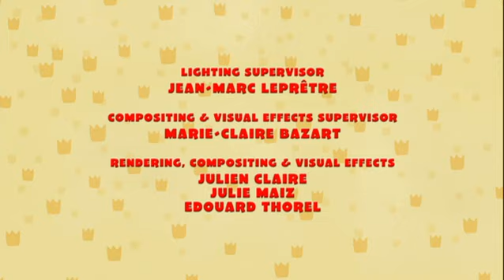Babar And The Adventures Of Badou | Message In The Wind/ Elephants Don't Jump - Ep. 37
While searching for lost packages accidentally dumped in the jungle, Badou and Chiku figure out a way to warn Celesteville of an approaching storm. Then, when Badou and his pals challenge the Monkeyville team to a game of jumpball - they are shocked to learn that their secret weapon - Chiku - is already a member of the opposing team.